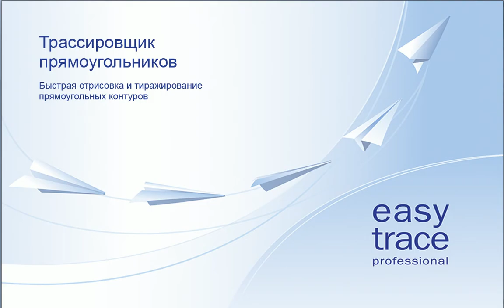Быстрая оцифровка прямоугольных контуров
Зачастую скорость является наиболее приоритетным фактором, при дешифрировании космоснимков. "Дешифрирование снимков для создания адресных планов" - та скорость, которую может предложить наша программа. А вот за счет чего это происходит подробно объясняется в этом ролике